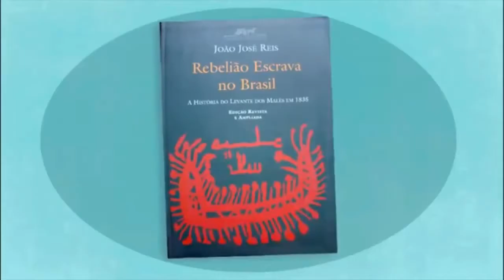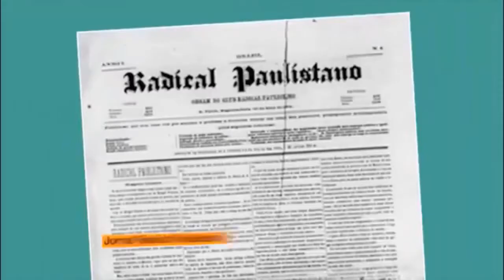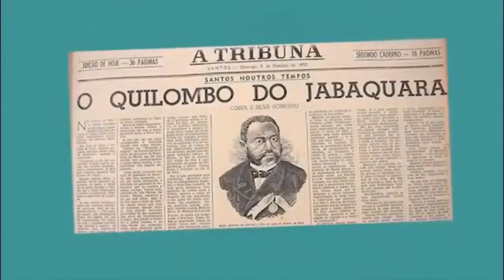MOVIMENTO ABOLICIONISTA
O movimento abolicionista cresceu no Brasil a partir da década de 1870 e mobilizou diferentes grupos da sociedade brasileira em defesa da abolição da escravidão. A abolição da escravatura aconteceu no Brasil em 13 de maio de 1888 e foi uma conquista tardia — uma demonstração do conservadorismo das elites brasileiras.